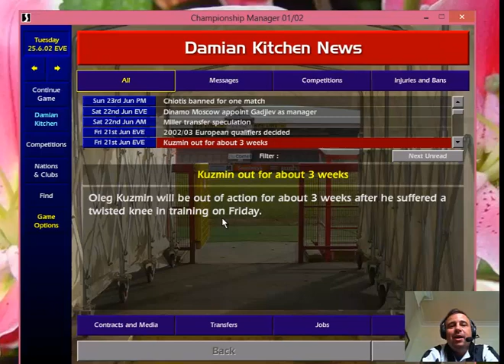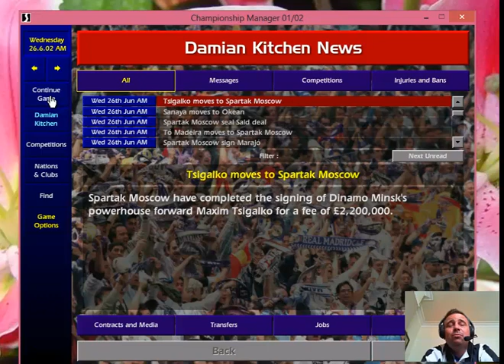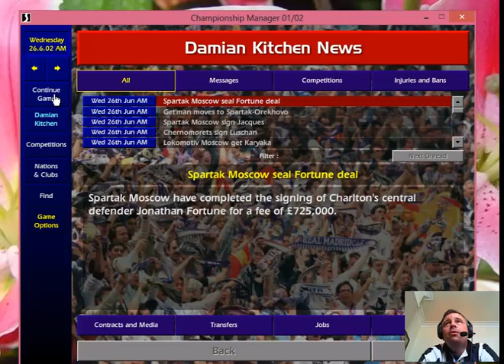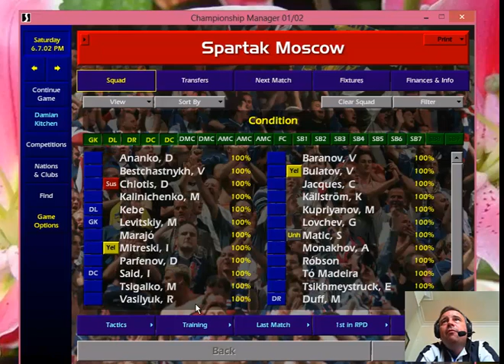Championship Manager 01/02 - Spartak Moscow FC - Video 5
Championship Manager 01/02 - spartak moscow fc - video 5 is here for you all to hopefully enjoy.

If you didnt know already you will see that this partucular playlist is videos featuring spartak moscow fc in my championship manager 01/02 pc game.

If you haven't seen any of the other videos you can find them in the cm0102 playlist

Also, if your really into football management games like championship manager 2001/2002 or football manager, then you may find some useful information at the sports interctive website which is

Finally, I just want to say a massive thank you as always to everyone that is viewing my championship manager 01/02 videos and taking the time to leave comments, hopefully that will continue, as I enjoy bringing these cm0102 videos to you.

The more interaction on the channel there is, the more motivation it gives to me to keep bring these cm0102 videos.